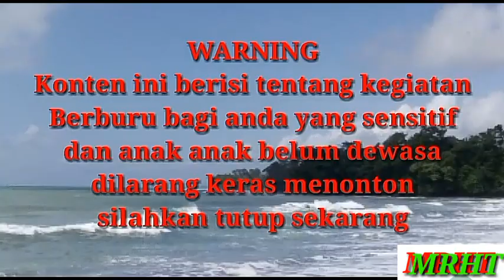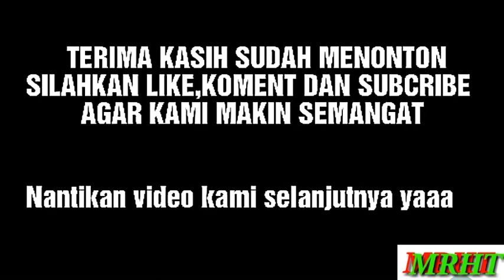BERBURU BURUNG SINTAR | 2spot Berbeda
Assalamualaikum .Selamat malam kawan sehobi kali ini saya BERBURU BURUNG SINTAR di spot yang berbeda .SEMOGA terhibur ya kawan